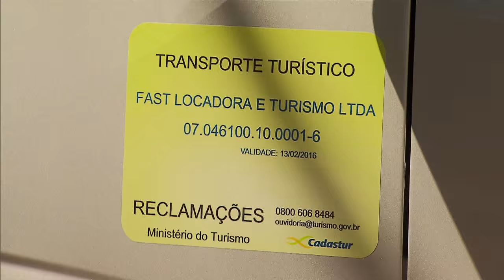Nova regra autoriza vans e micro-ônibus a realizarem viagens turísticas de curta distância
NBR NOTÍCIAS - 18.08.15: A Agência Nacional de Transportes Terrestres (ANTT) passa a autorizar, a partir deste mês, o fretamento de micro-ônibus e vans, com capacidade de 8 a 20 passageiros, para o transporte de turistas em viagens interestaduais e internacionais em trajetos de até 540 quilômetros. Antes,  este tipo de viagem era proibida em veículos que ofereciam menos de 20 lugares. Segundo o Ministério do Turismo, a medida vai estimular o turismo de curta distância no país e criar oportunidade de mercado para empresas que atuam no setor.